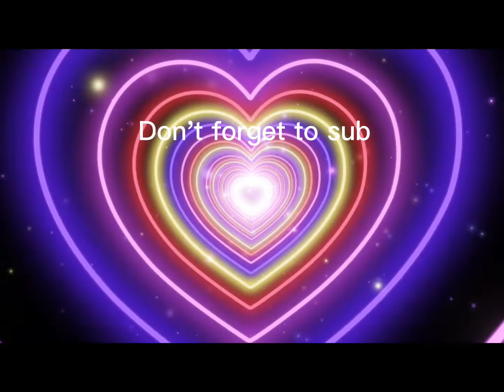I escaped my hospital?!?!